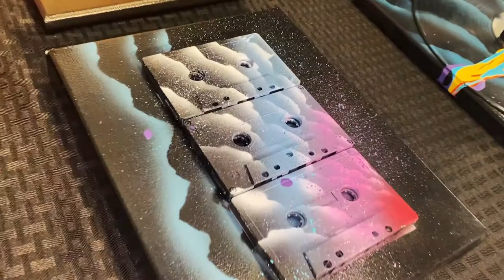Valeria Barriga - street art cassettes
A news Package I enjoyed working on as camera operator and editor with reporter Valeria Barriga